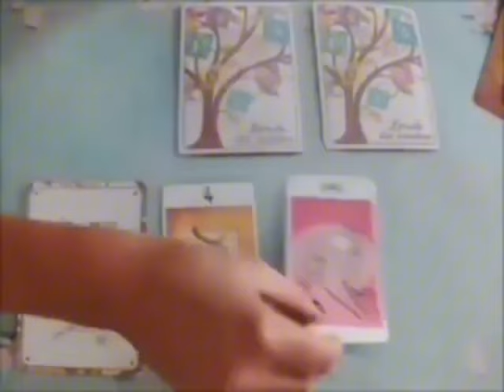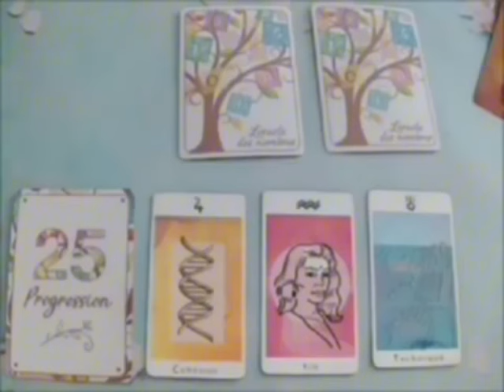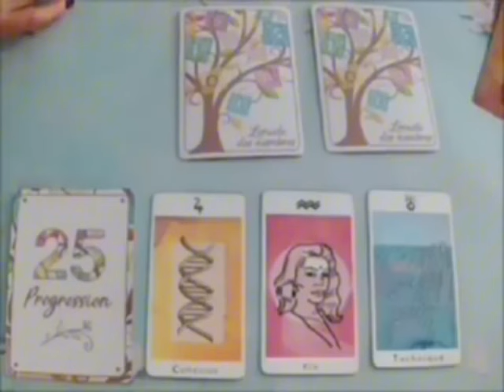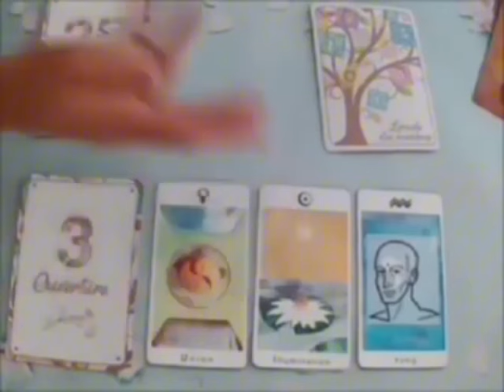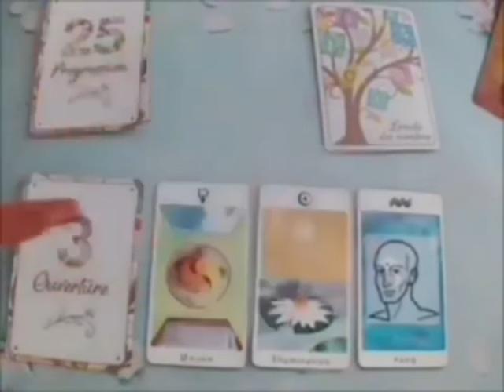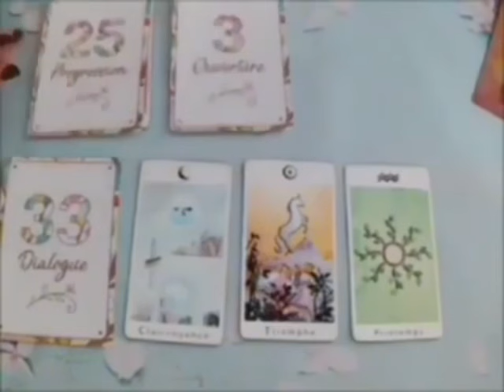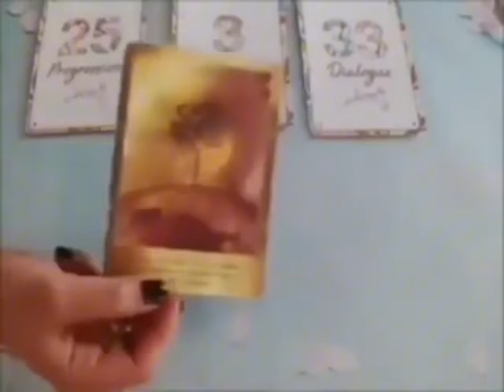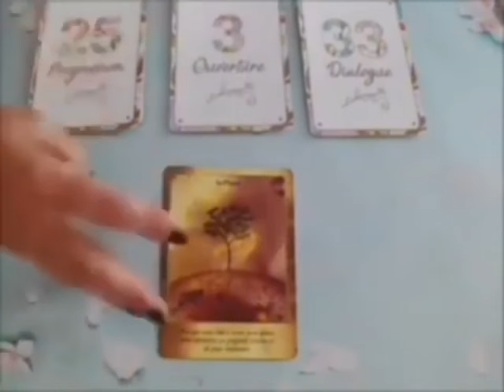LION 🔥 Le tremblement de terre de votre vie est sur le point de se produire !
Lion, Bélier, Cancer, Capricorne, Gémeaux, Lion, Balance, Verseau, Sagittaire, Scorpion, Taureau, Vierge, Scorpion, Horoscope,octobre 2024,amour

Lion octobre 2024 Lecture du Tarot de l’Amour
Lecture du Tarot de l’amour
Lion
Lion 2024
Lion aujourd’hui
Lion octobre
Lion octobre 2024